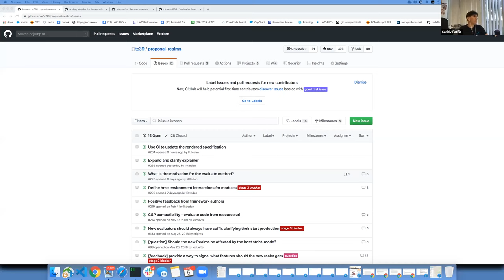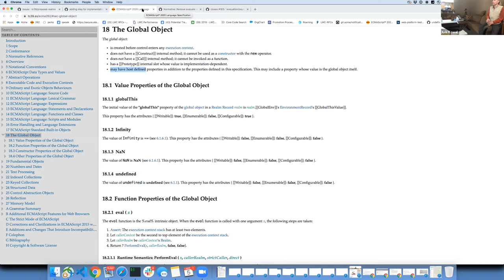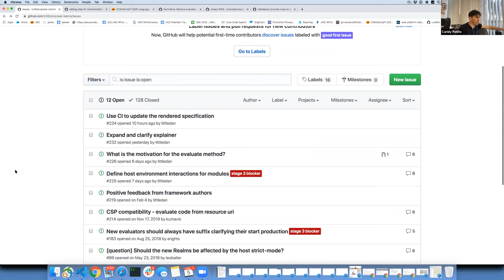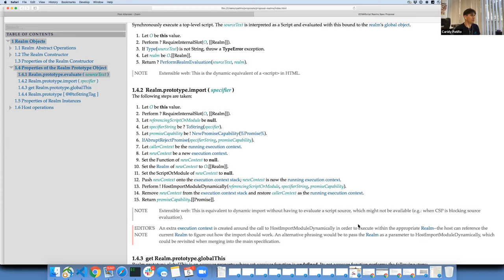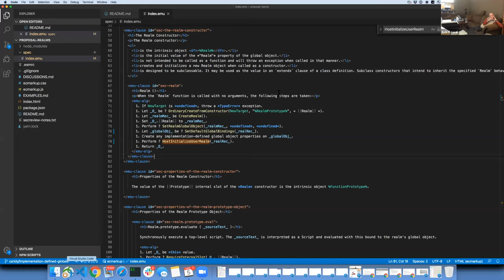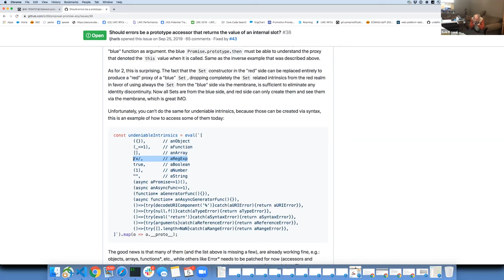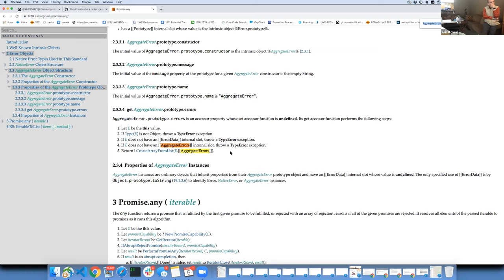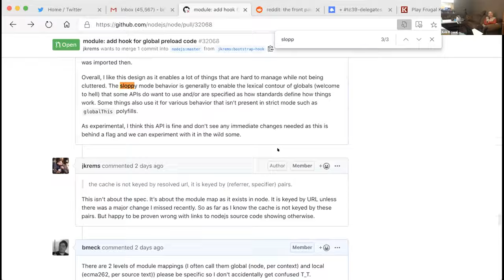SES-mtg: Refine realms proposal, bad internal-slots, Compartments on Node